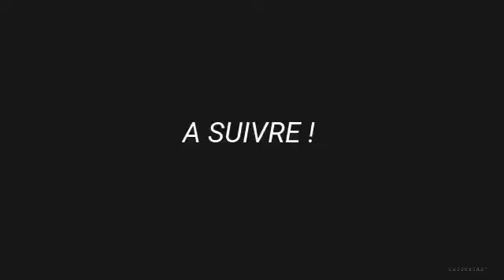Move Zafe nimewo 3